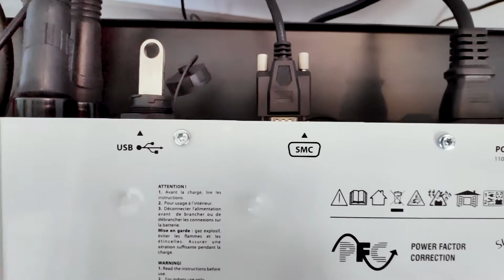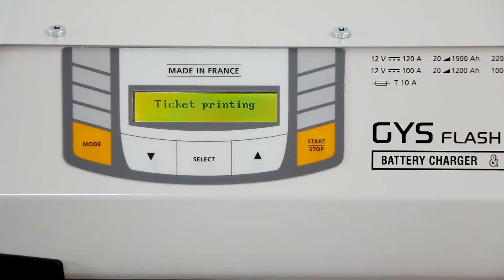GYS Gysflash Pro CNT module imprimante